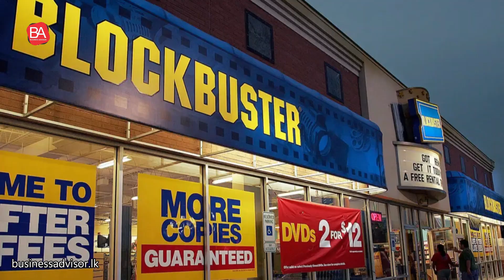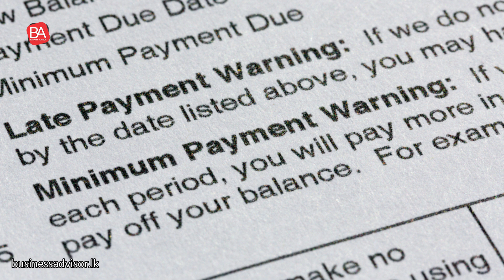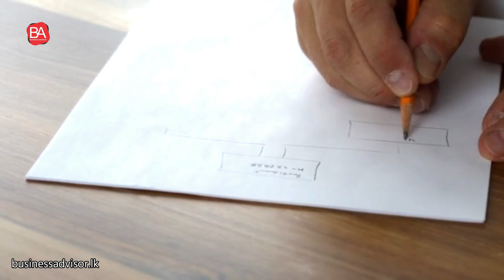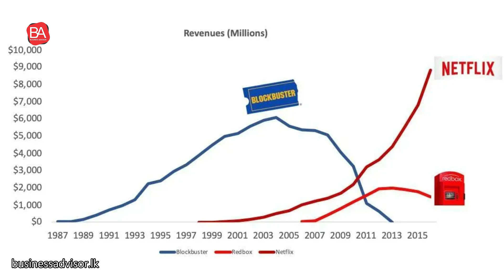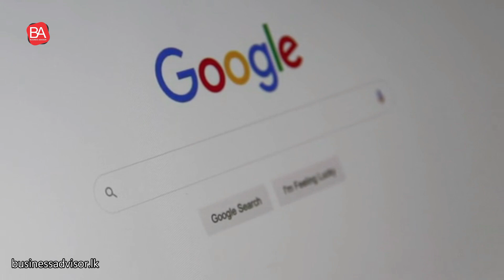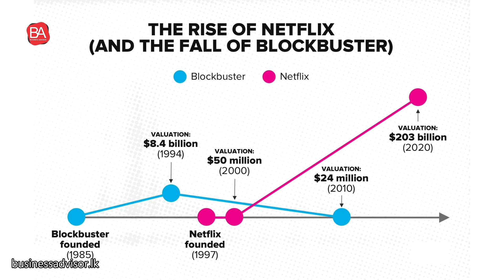Why is your business going bankrupt? | BLOCKBUSTER failed story